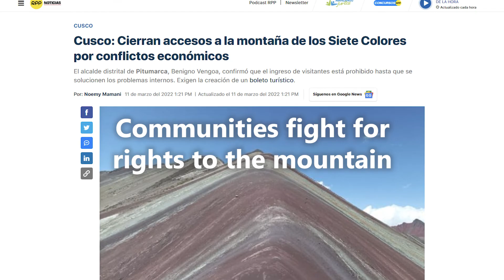Peru's FORGOTTEN Rainbow Mountain | Exploring Pallay Poncho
Beat the crowds, don't pay for tickets, don't line up for photos! Pallay Poncho is just one of Peru's many multicolor mountains without the overcrowding and danger of Vinicunca... the "famous" rainbow-colored peak near Cusco.